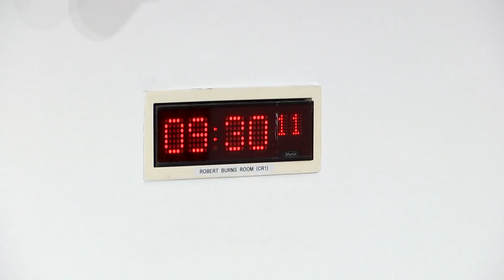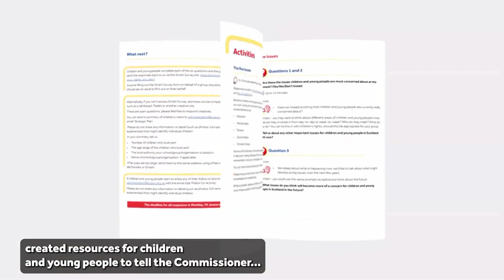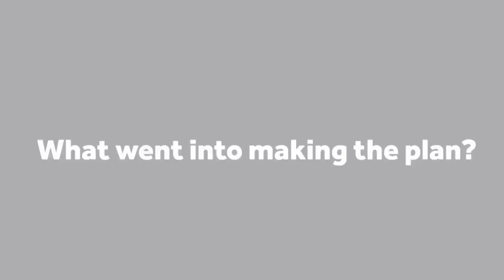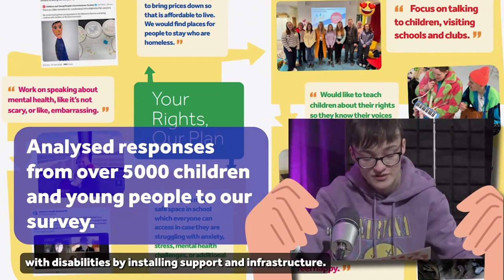Education, Children and Young People Committee - 17 April 2024